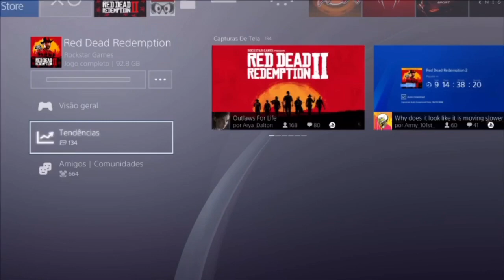DOWNLOAD RED DEAD REDEMPTION 2 - 92,742 GB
92,742 GIGAS 😱😱😱
SE LIBERAR ANTES PRA JOGAR
VAI SER ESTOURO 👏🏻👏🏻👏🏻